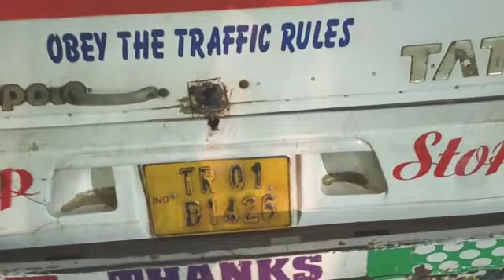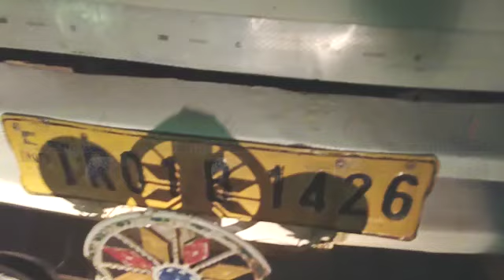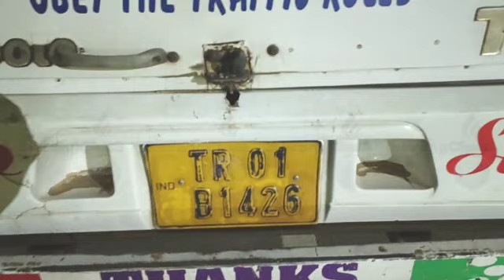II CPIMni Sakao Choprojakkha II Astabalni Kiphilthani Santirbazar Amchaio II